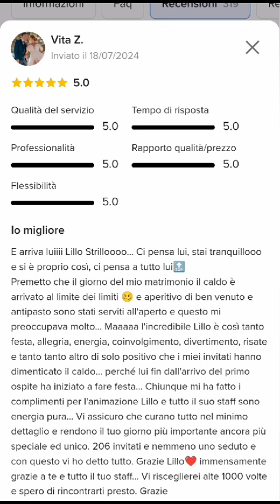Matrimonio alla Grande Quercia Mottola con Lillo Strillo, Vale de Luna, sax, congas, animazione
già dall'arrivo degli sposi si era capito che sarebbe stata una grande giornata. godetevi il video